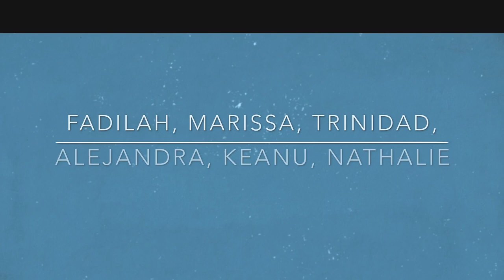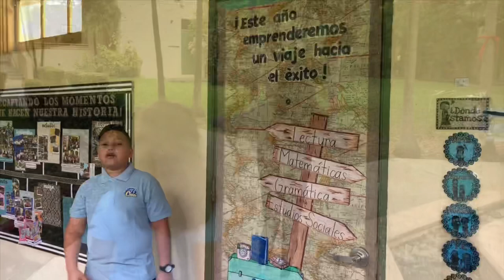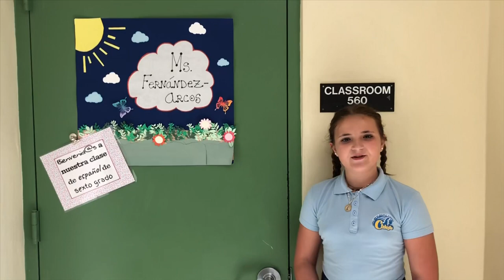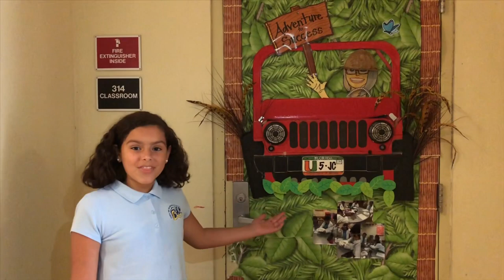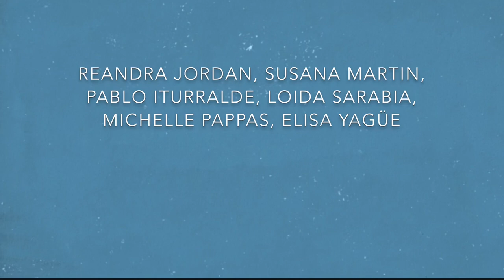Presentación de la escuela Coral Way k-8. Miami. 2019